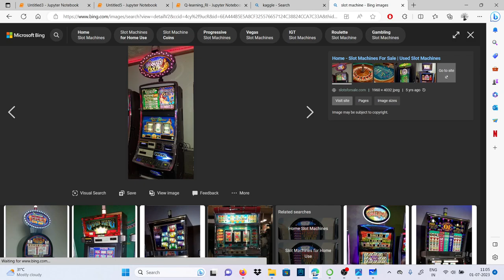Introduction to Thompson Sampling